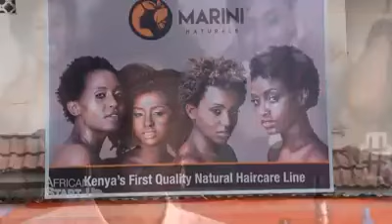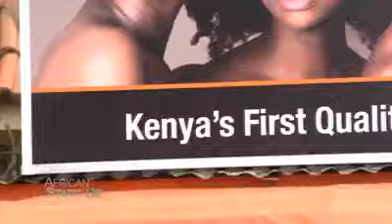MARINI NATURALS CEO AND FOUNDER MICHELLE NTALAMI ON CNN AFRICA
Michelle Ntalami CEO and Founder of Marini Naturals, Kenya's No 1 Natural Hair Care Line, shares with CNN Africa about her exciting journey in the entrepreneur's world.